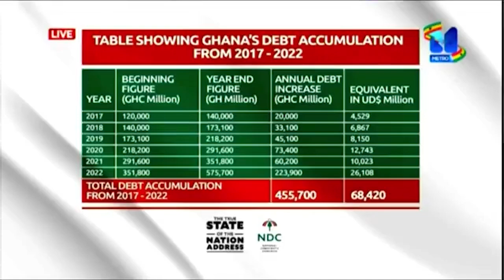NPP CLAIMS OF USING BORROWED MONEY FOR ROADS FALSE-NDC